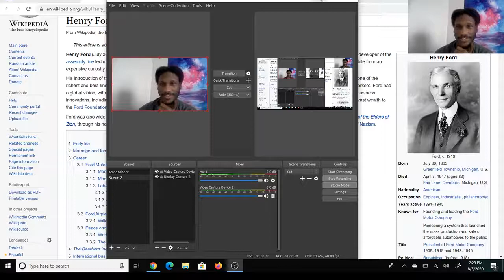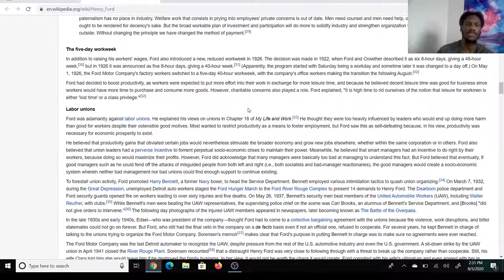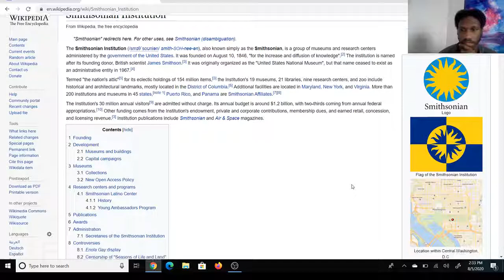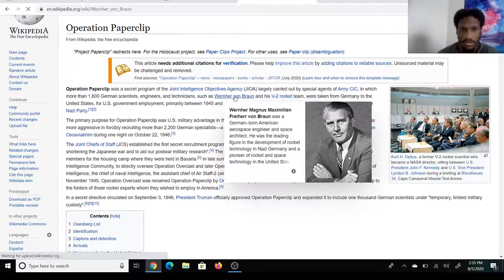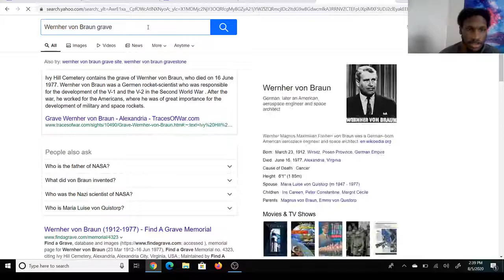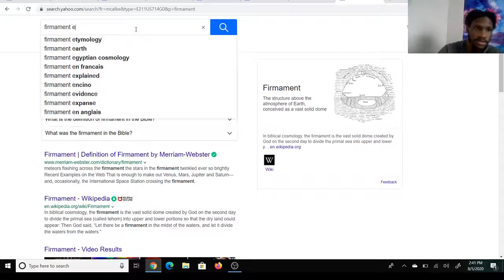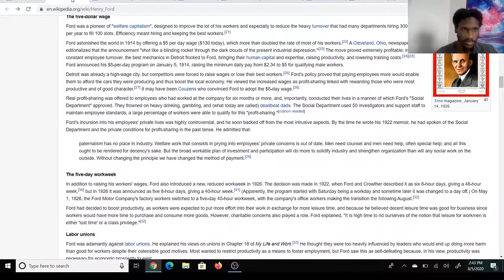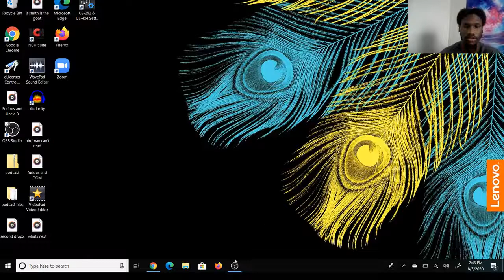hypnotized with the 40 hour work week